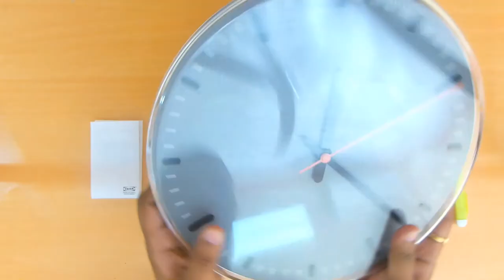IKEA SVAJPA Wall Clock Unboxing and Review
Quartz provides accurate the clock.

The junction of the front and back panels is not noticeable, so the clock looks like a single whole.

No annoying ticking, as thanks to the quartz movement, the watch runs completely silently.

Care instructions
Clean the brush to remove dust.
Batteries are sold separately, is required 1 battery LR6 AA 1,5 B.
We recommend using alkaline batteries.

Ikea
Ikea Clock
Ikea Wall Clock
Ikea Wall Clock Unboxing
Clock Unboxing
Ikea Mumbai,Ikea Hyderabad
Ikea Sweden
Ikea Svajpa
Ikea Svajpa Unboxing
Ikea Swajpa
Ikea Swajpa Unboxing

We have an Art Gallery and we purchased Ikea SVAJPA wall clock. We thought, since there no videos of unboxing and review of Ikea SVAJPA wall clock, lets make a short video of its unboxing.